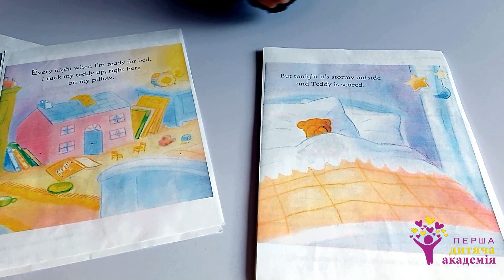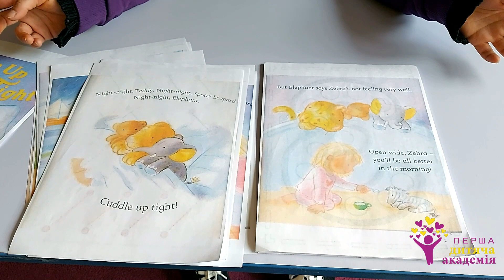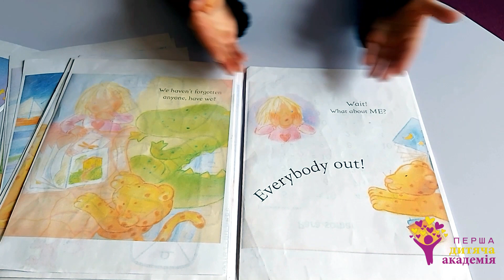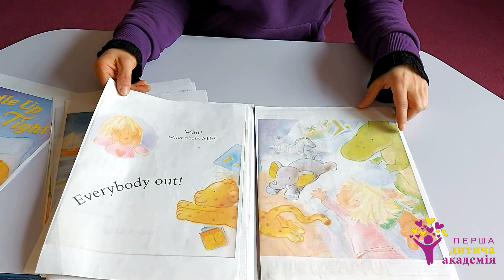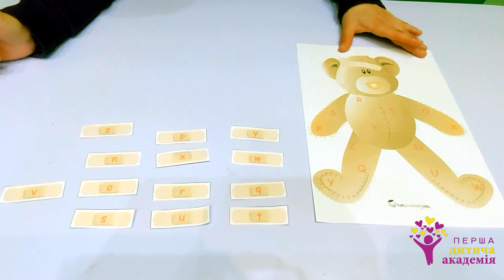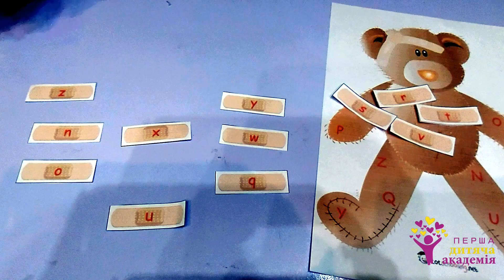Reading the book about the Teddy Bear